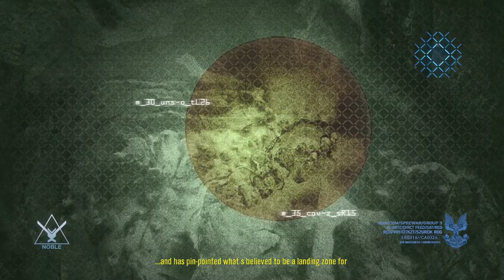Tip of the spear: Halo (Pt 4)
Description:
I have unfinished business with these alien scum